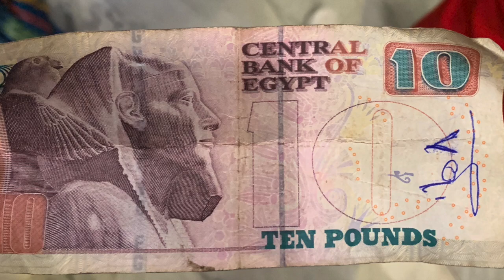Egypt Trip 2019